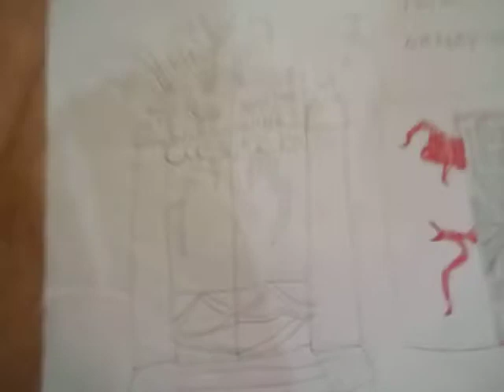Vampirina Ideas | New Villains